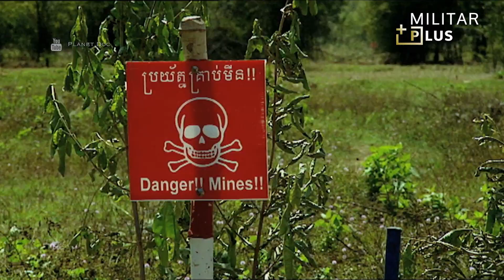Las Minas Antipersonales: Una Herencia Mortal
Te contamos la actualidad de los ejércitos , sus armamentos y las últimas tecnologías empleadas en la industria militar.